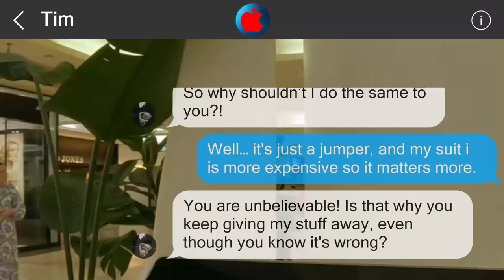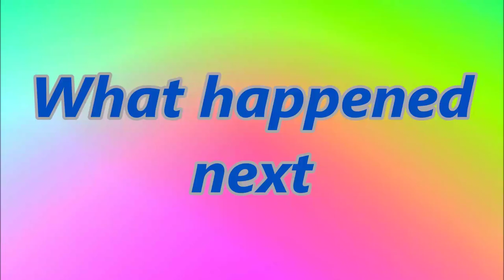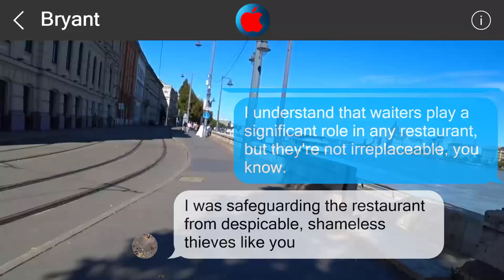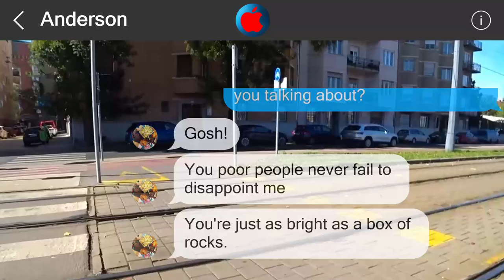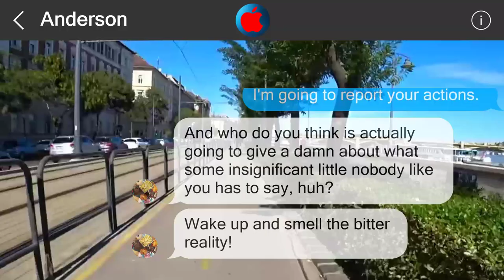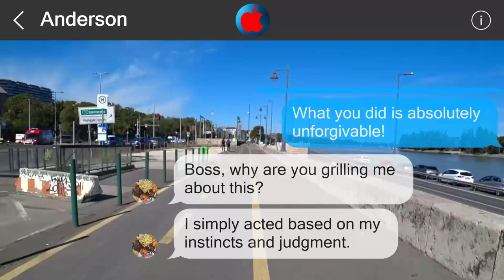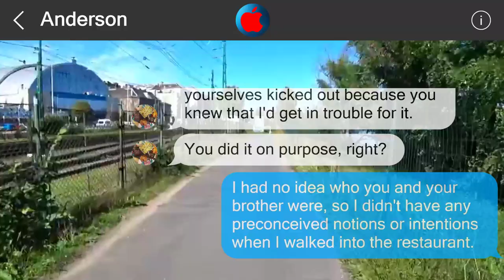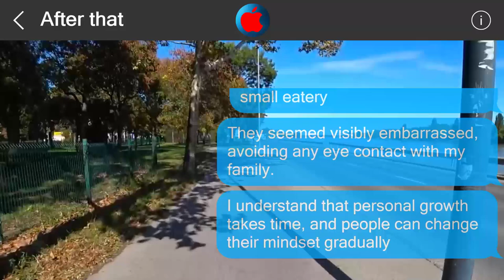Underestimate me, regret it 2826